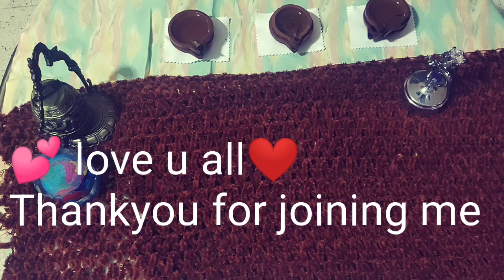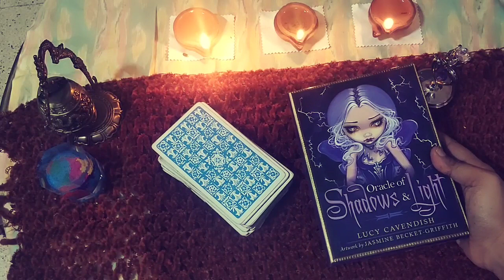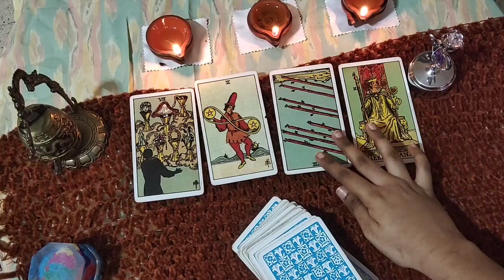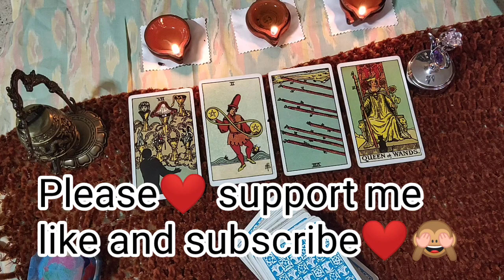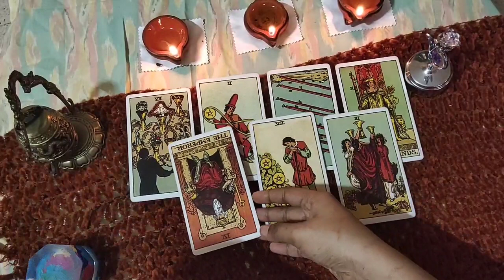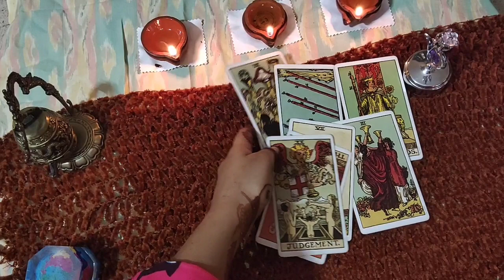ARIES DECEMBER 2020 | OMG ! SOMEONE CANT RESIST YOU ! ..love reading 24th december 2020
vibutha_love_divinations